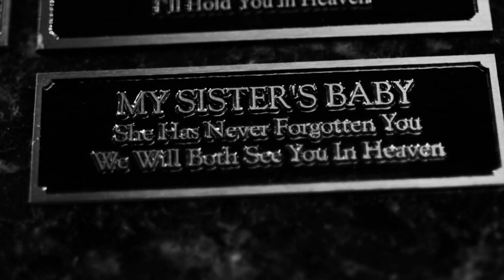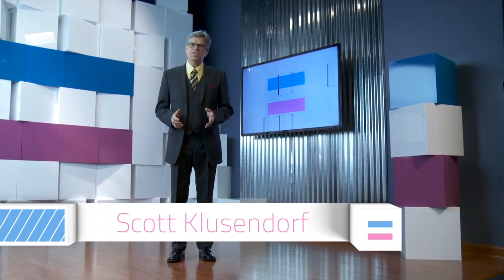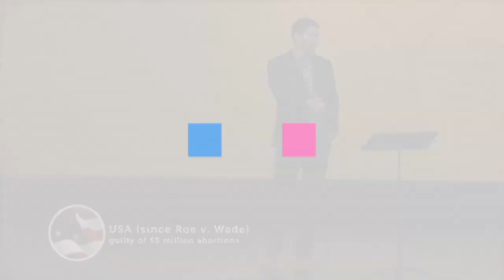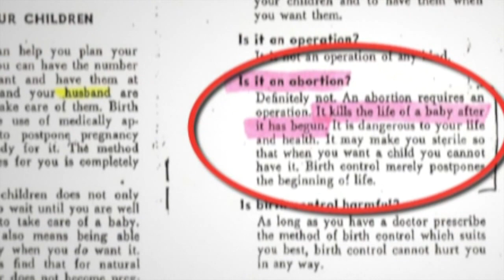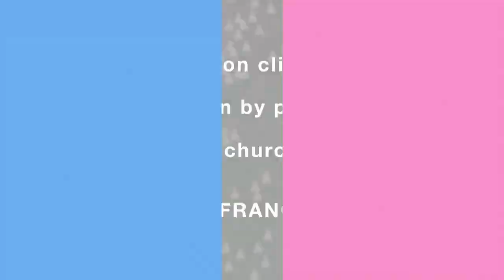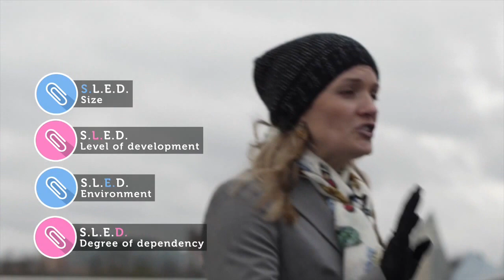Life is Best Episode 1 What is the Unborn